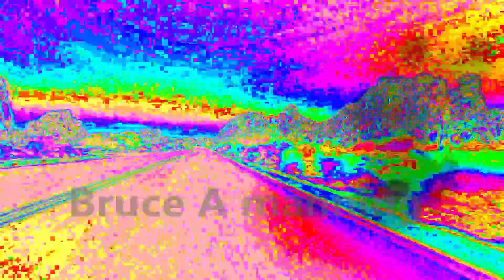Joshua Tree Burn Out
Road to Joshua Tree National Park - but then turns psychedelic with colors